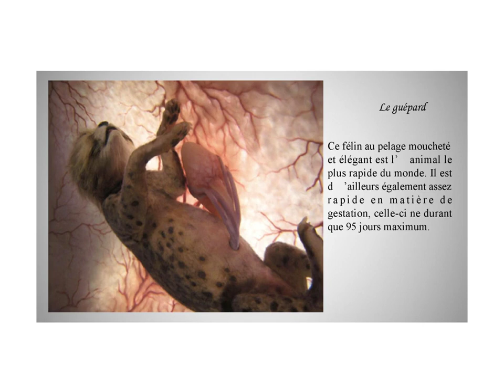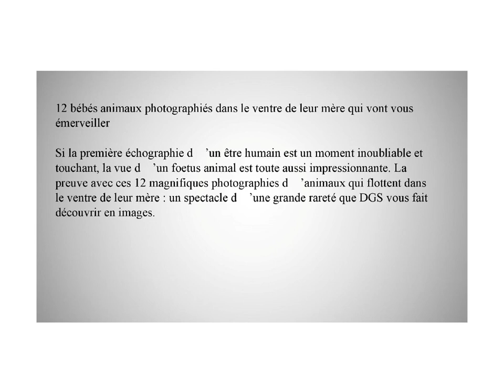12 bébés animaux dans le ventre de leur mère